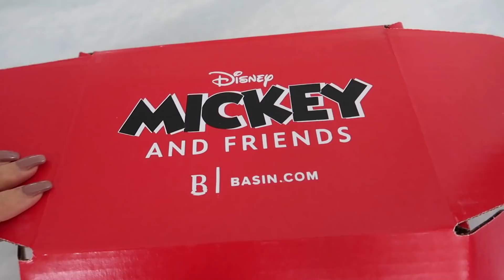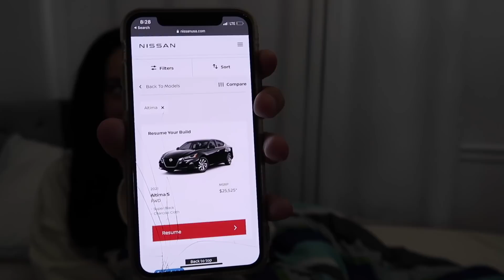Buying Her First Car!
Today we shop with Evie for her first car!  See which cars she likes, which she can afford and what her dream car is!  But before we do that, we start our day out shopping and we make strawberry smoothies that the kids don't even like! LOL!  Then I show you a gift box from Basin that is Disney themed!!!  It's so cool!  We are pretty upset about missing out cat's birthday!  We go get Starbucks or Dunkin, watch to see which one we get!  Hampton shows you his new workout, Evie babysits and plays card games with Kapri and we end the vlog with shopping for cars with Evie!

Kendal's Tik Tok: kendal_rich
Evie's TikTok: _evies_life_
Brinley's TikTok: itzmebrinley
Kapri's TikTok: Kapri_rich_